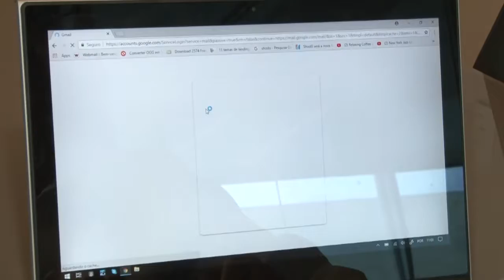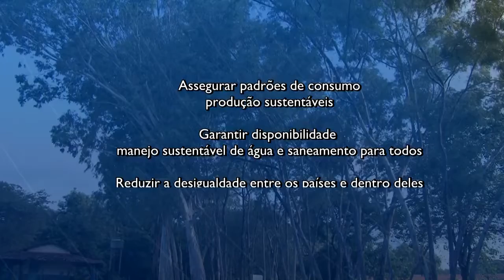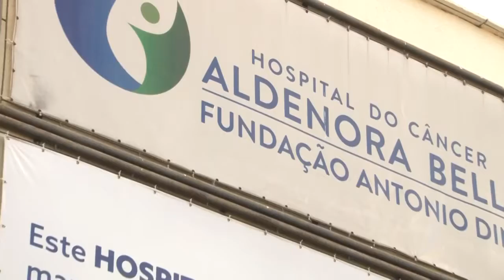JORNAL DA GUARÁ 19/07/18 B01